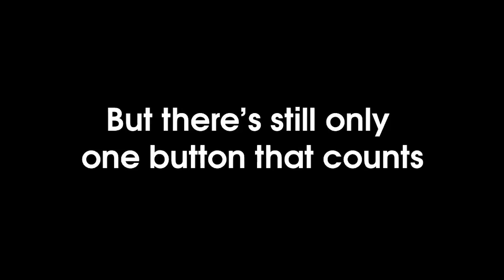Umsonst Gezockt: März 2015 - Damn, Son(y)!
SONY: 0:17
MICROSOFT: 12:33
PC: 18:15